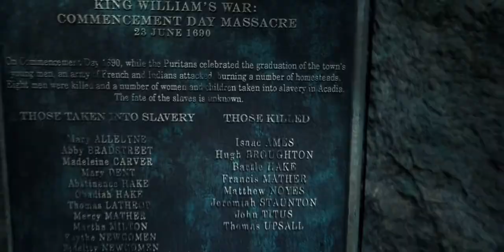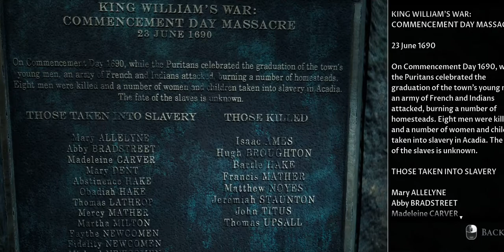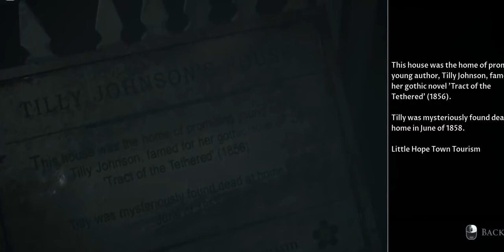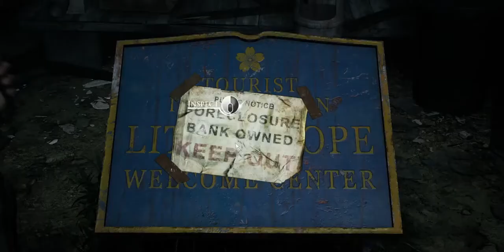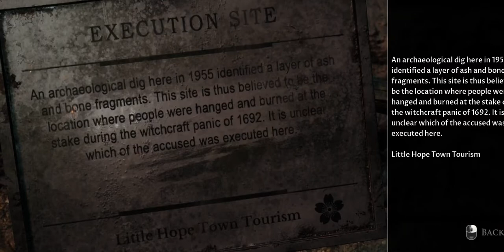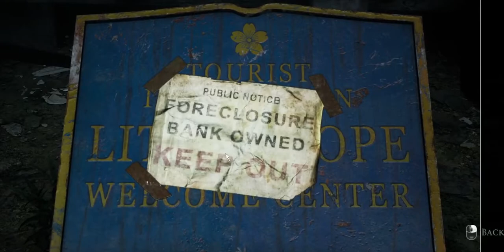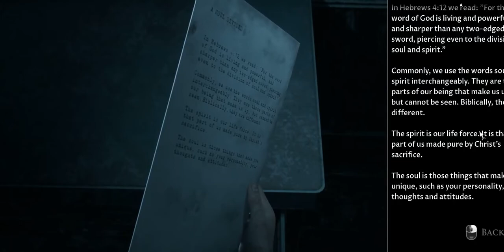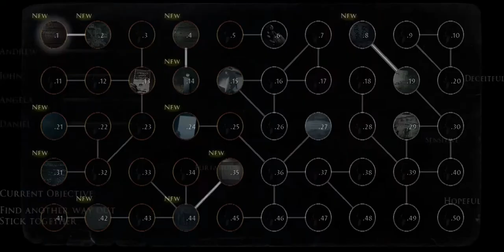LITTLE HOPE [][][] THE DARK PICTURES [][][] Walkthrough INDIA Gameplay Part 6